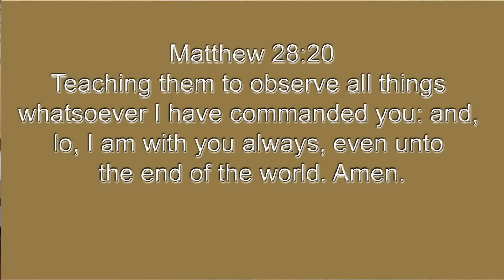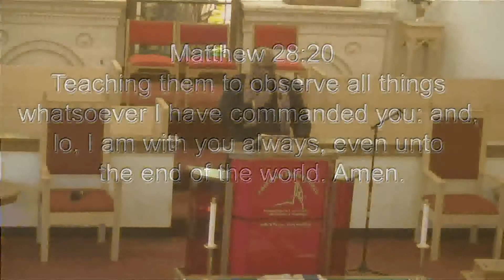You Are Not Alone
Pastor William Lynn Hamilton - You Are Not Alone - Friendship Baptist Church